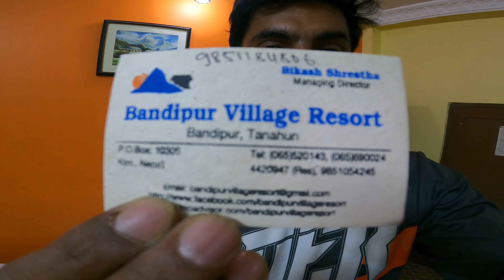Unexplored Nepal 2023 | Besisahar To Bandipur Via Dumre Bazar | Prithvi Highway | Nepal Bike Ride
Bandipur (Nepali: बन्दिपुर) is a hilltop settlement and a rural municipality in Tanahun District, Gandaki province of Nepal. Bandipur is primarily known for its preserved, old time cultural atmosphere. At the time of the 2011 Nepal census it had a population of total (Bandipur and Dharampani) 15,591 people living in 3,750 individual households.
Bandipur is located at 27.56 N, 84.25 E and an elevation of 1030m on a mountain saddle (Mahabharat range) approximately 700m above the Marsyangdi River Valley, 143 km to the west of Kathmandu and 80km to the east of Pokhara. Since 1998 it is connected by an 8km access road from Dumre (Prithvi Highway). Until then there was only an unreliable road, in monsoon usually not accessible or only by tractors. The mountain saddle, just 200m long, is barely wide enough to accommodate the main street lined by 2 –3 storey buildings on either side. At the backsides of these houses the mountainsides steeply descend and the gardens are only accessible by stairs.

Bandipur Kaise jaye
How To reach Bandipur Nepal
Pokhara To Bandipur Nepal
Kathmandu To Bandipur Nepal
Nepal Bike Ride
India TO Nepal By Bike
India To Nepal By Bus
India To Nepal By Flight
India To Nepal By Train
Bandipur Nepal
Manang Bike Ride
Lower Mustang Bike Ride
Pokhara To Manang Bike Ride
Kathmandu To Pokhara
Prithvi Highway
Life Of Nepali People In Nepal
Life Of Nepali People Near China Border
nepal vlog
nepal tour
besisahar to manang jeep cost
besisahar to chame jeep cost
besisahar to ghale gaun
besisahar to kathmandu
besisahar to jagat
besisahar to khangsar
besisahar to bandipur distance